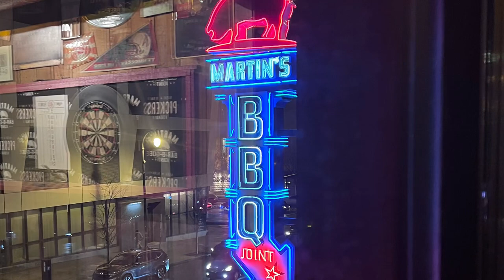North Stars in Nashville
Traverse City North Stars BTAA team traveled to Nashville for the PREDSident Day Classic (Feb. 16-19, 2024) and came out the champions of their division.